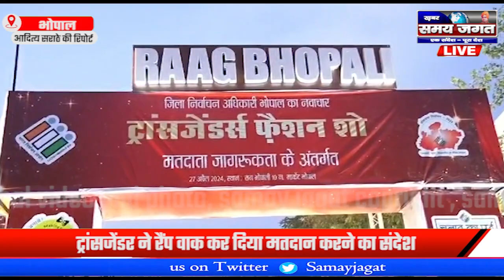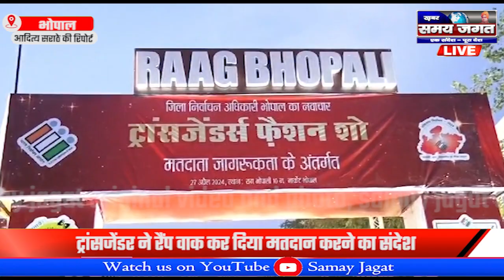भोपाल:- ट्रांसजेंडर ने रैंप वाक कर दिया मतदान करने का संदेश !!